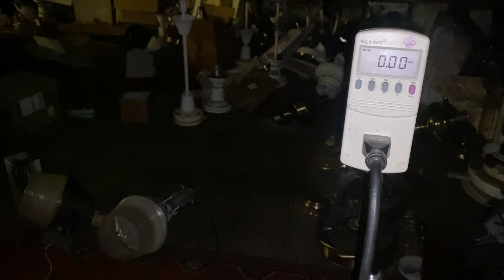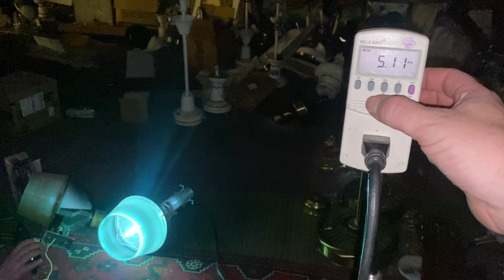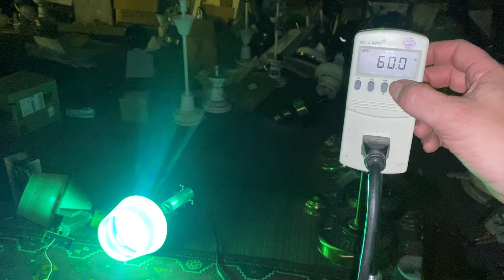Regent bucket light yard blaster 175 Watt Mercury Vapor new in box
At a Habitat Restore I found a new in box Regent branded 175 Watt mercury vapor ballasted bucket light yard blaster.  Here I have Dan Spiffy Neuman and Rickster The Fan Man with me testing this light and discussing lights.